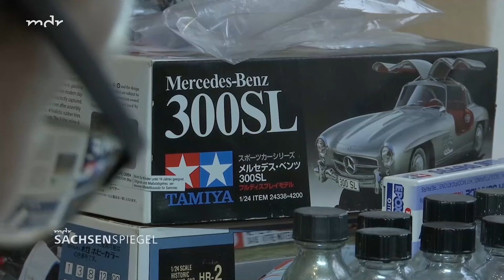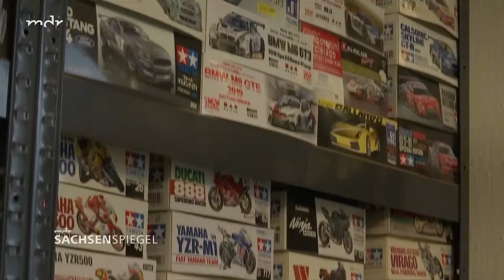Miniatur-Kult im Plastikmodellbauclub PMC Riesa | MDR SACHSENSPIEGEL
📺 Alle Regional-News für Sachsen gibt's im MDR SACHSENSPIEGEL in der ARD Mediathek

Der 41-jährige Ingo Hempel ist Plastikmodellbauer aus Leidenschaft. Seit 1990 bastelt er im Verein - dem Plastikmodellbauclub Riesa - die unterschiedlichsten Fahrzeuge in Miniaturausgabe zusammen. Sein Ziel: Dem Original mit dem Modell maßstabsgerecht so nahe wie möglich zu kommen. Ingos Pokalvitrine kann bezeugen, dass ihm das schon sehr gut gelingt. Eine Vielzahl an Preisen und Auszeichnungen hat er mit seinem Hobby schon abgeräumt. Gerade entsteht unter seinen erstaunlich ruhigen Händen ein Mercedes 300 SL. Die Nieten für die Tür müssen mit Pinzetten und jeder Menge Feingefühl an die richtige Stelle gesetzt werden.